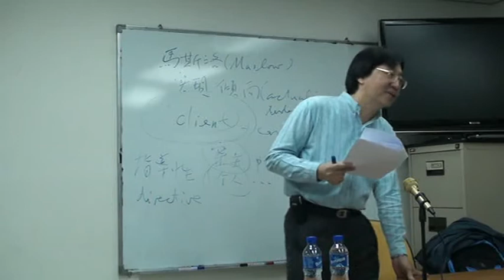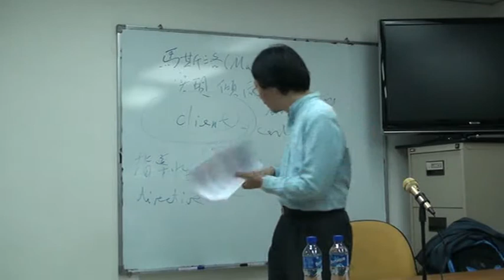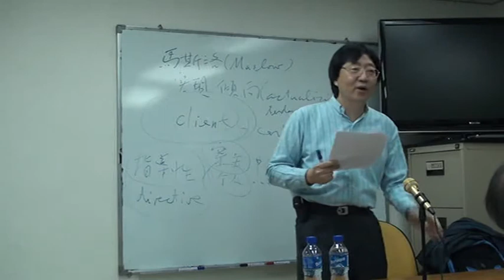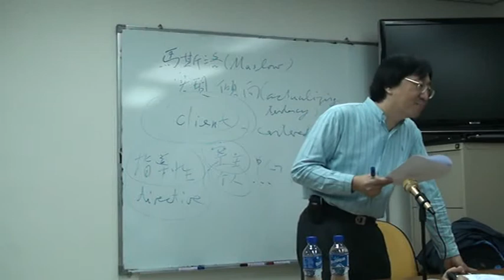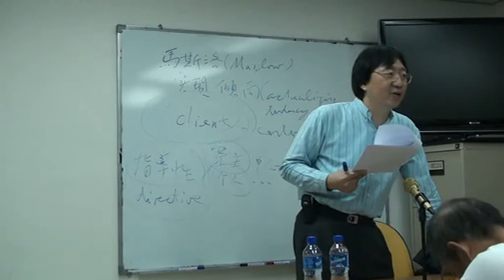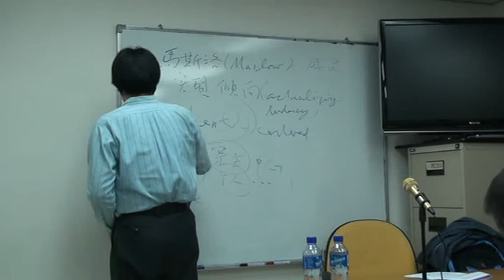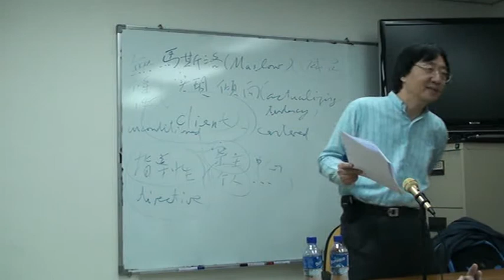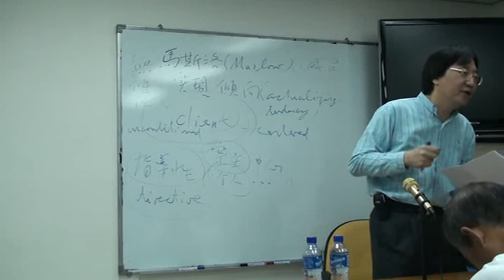劉桂標博士：從哲學輔導觀點看人本主義心理輔導03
本系列講座，旨在從哲學輔導的觀點，看現代輔導學中的主要學科──心理輔導的內容和意義。講者通過討論其中三大學派──精神分析輔導、認知行為輔導及人本主義輔導的中心理論，以及相關的經典案例，既比較兩門輔導學的異同，也說明哲學輔導對心理輔導有重要的補足和替代的作用，是現代社會中專業解決人生問題的另一重要抉擇。對人生哲學和一般輔導學有興趣的人士，實在不容錯過。